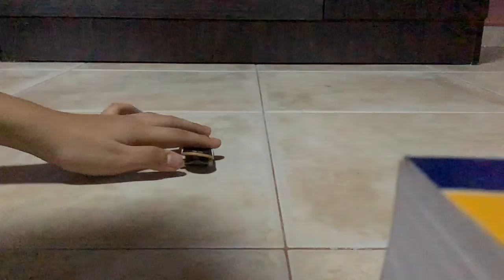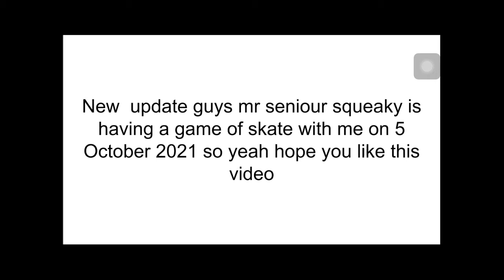My cool video